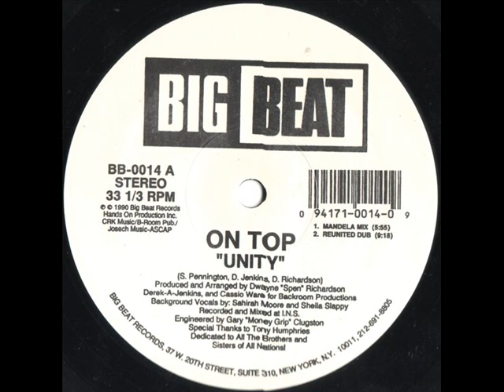On Top Unity Electric Unification